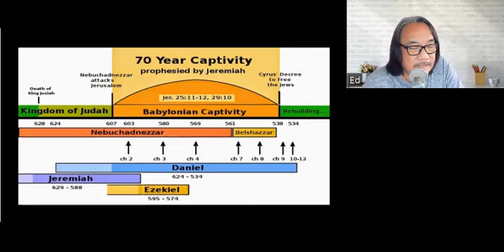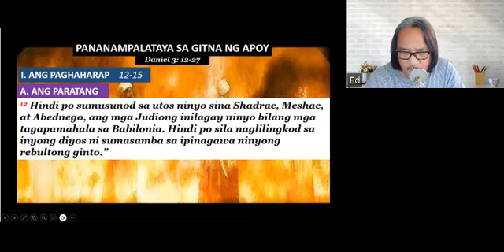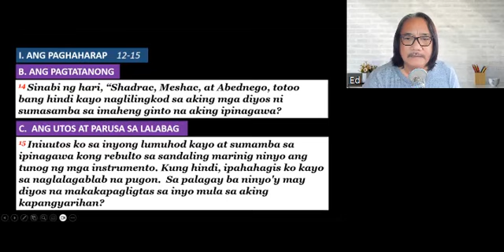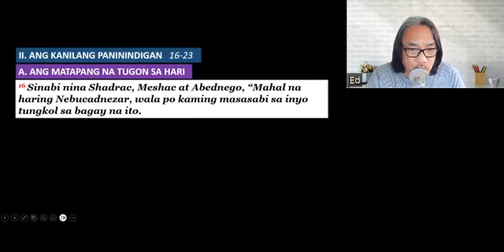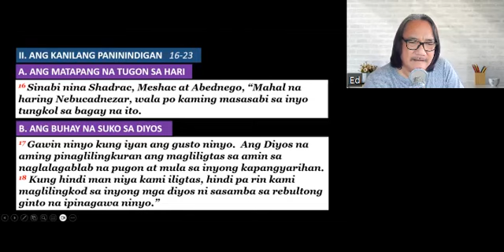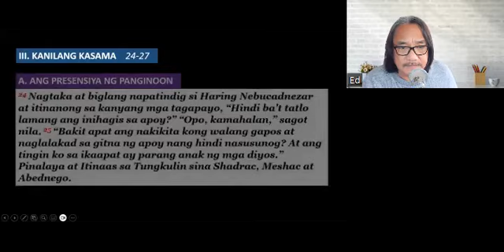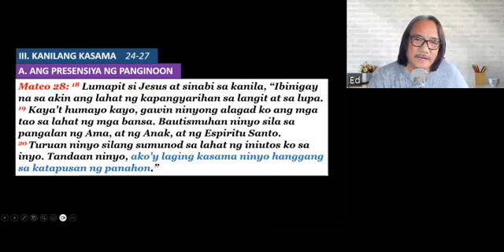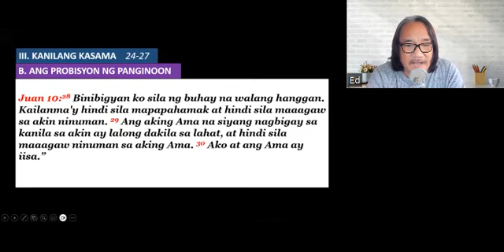Pananampalataya sa Gitna ng Apoy